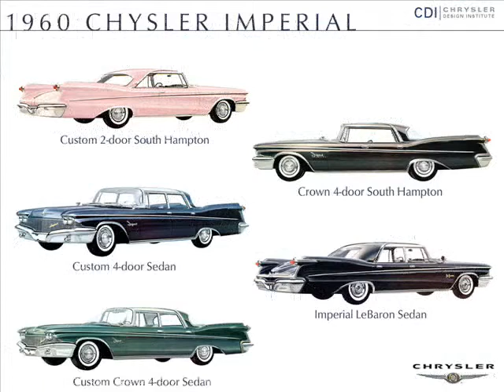Bugler´s Holiday on Ocarinas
Just have to combind my work (music) with my hobby (Amarican cars). This tune, Bugler´s Holliday was written for three trumpeters. I had to test if it was possible to play it on three ocarinas. You hear the result here. I´m a member of the WPC-club (Walter P Chrysler) in Sweden and like to share this old cars with you. Hope you don´t  mind.